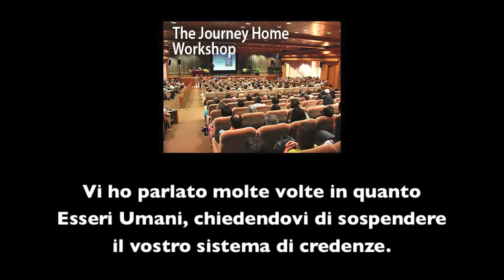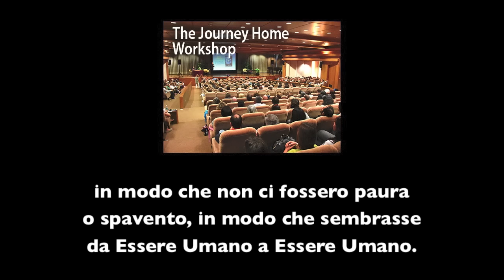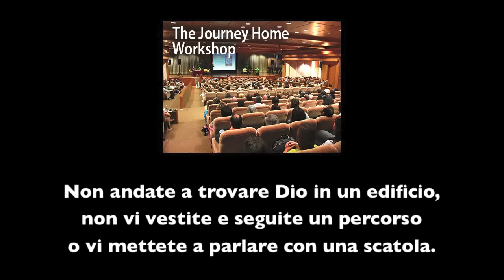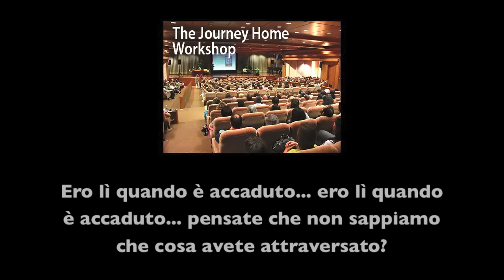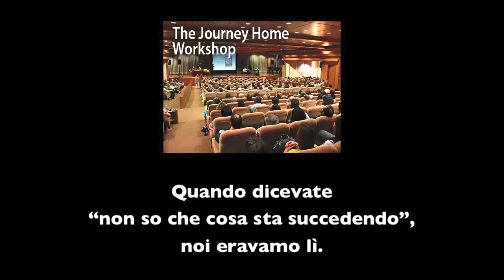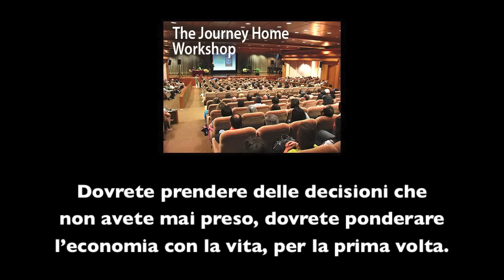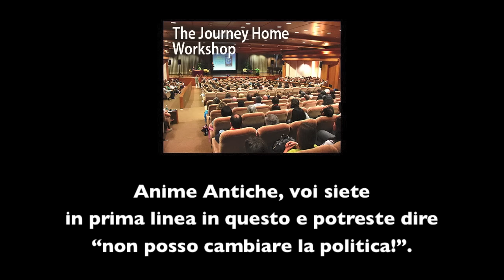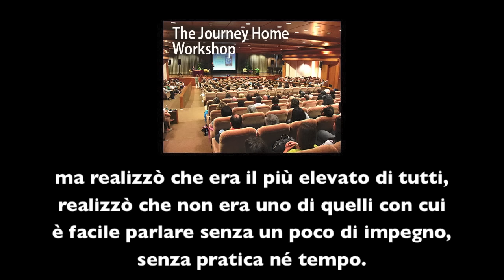Kryon / Lee Carroll - Il Viaggio Verso Casa - 25 sett 2015